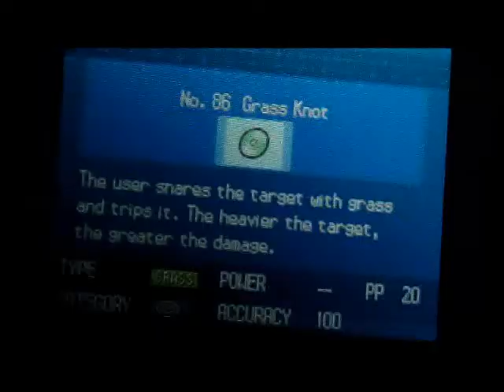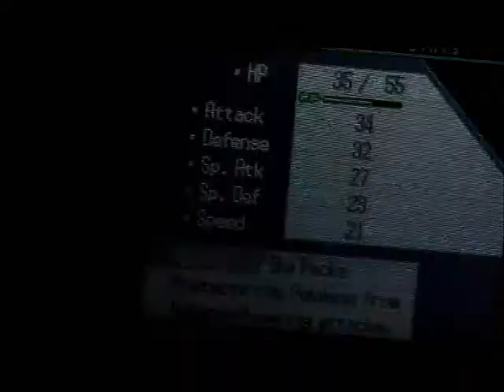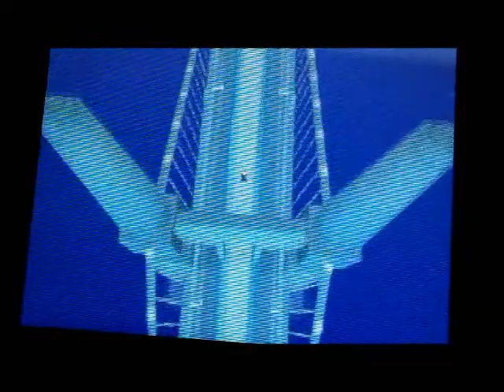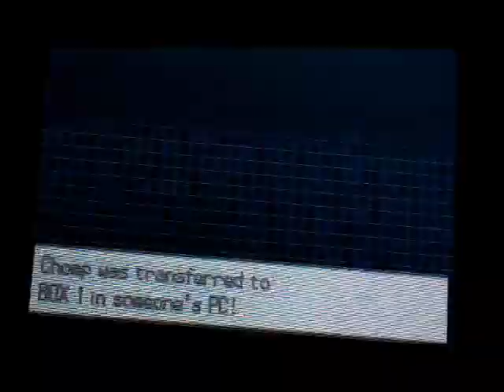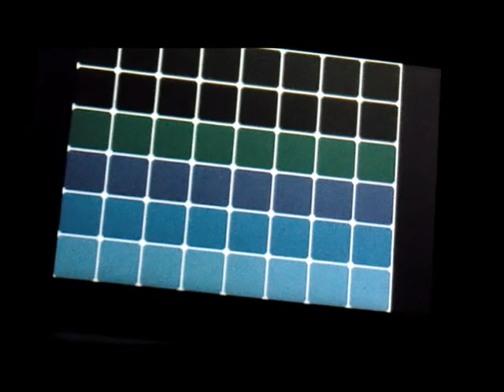pokemon black and white nuzlocke episode 10: pinwheel forest ( 2 evolutions) ( 1 hour)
we go through pinwheel forest for almost an hour